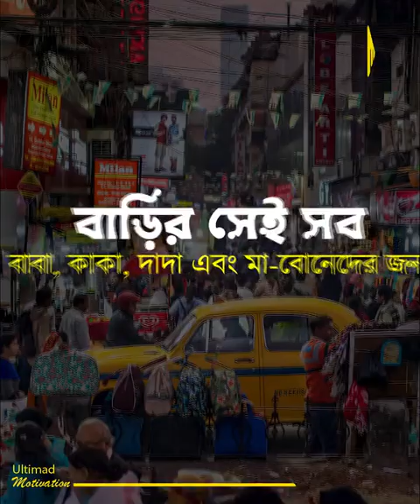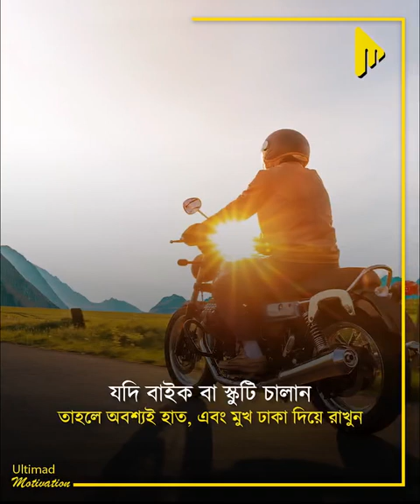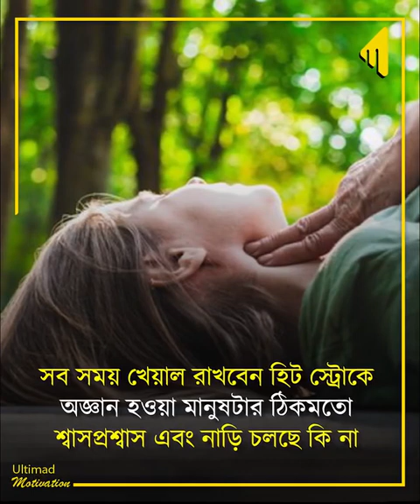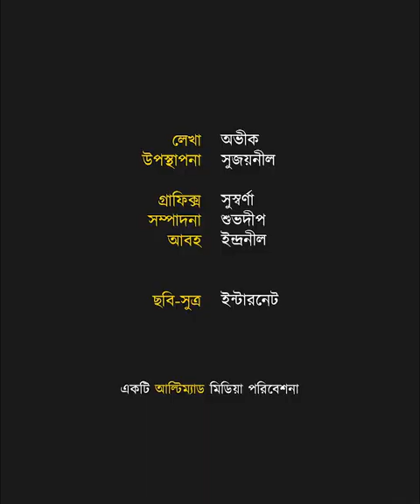Summer season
summer song
summer story season 1
summer media
summer high
summer experiment
summer skin care routine
summer slam 2024 highlights
summer vacation

@paschimbanga nature vlogs